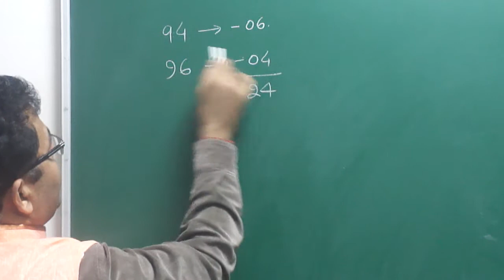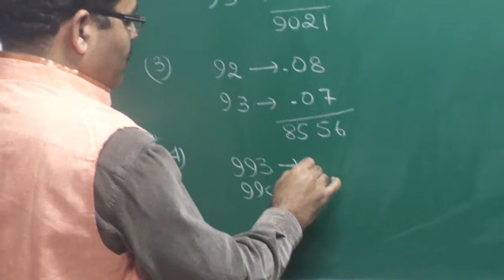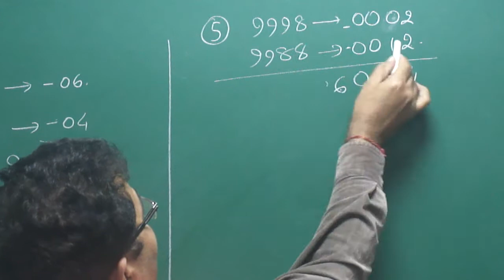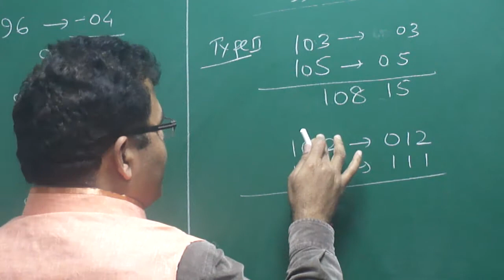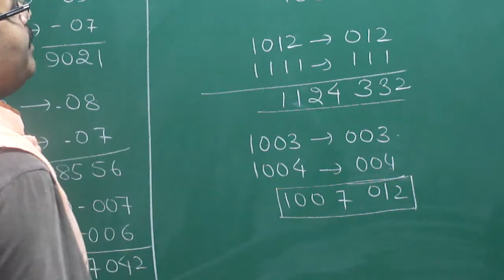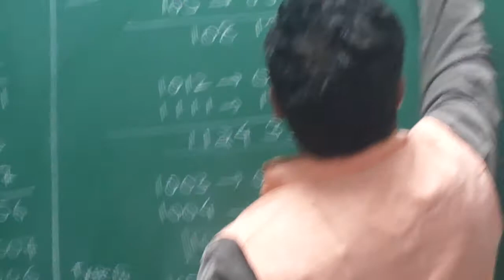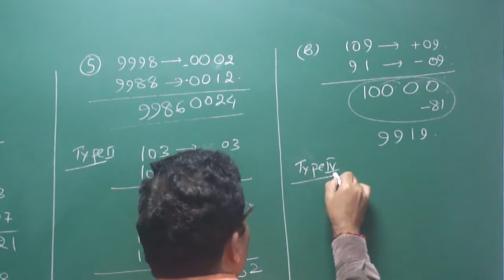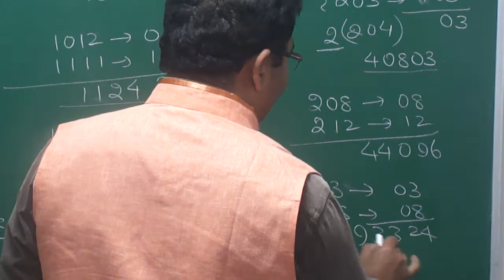MATHS:TRICKS FOR EASY MULTIPLICATIONS PART-01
MULTIPLICATION OF ANY NUMBER OF DIGITS IN SECONDS BY ARBIND SINGH